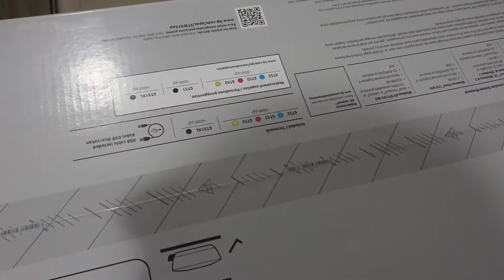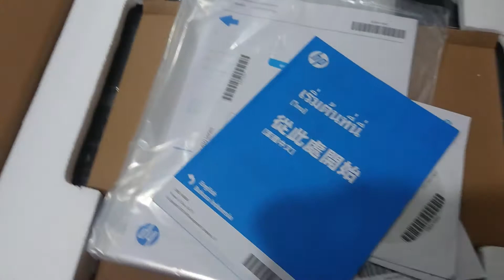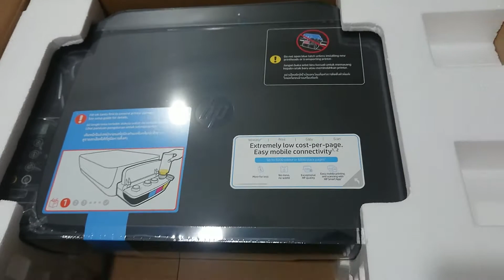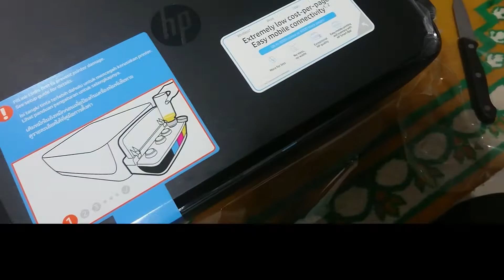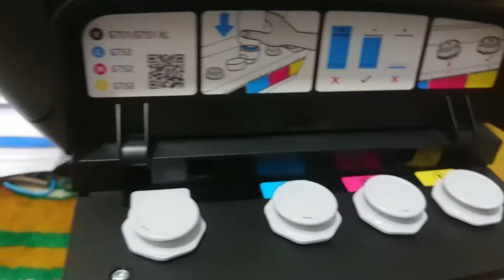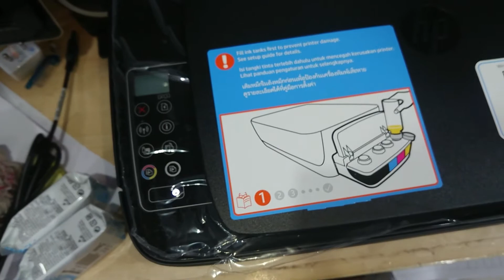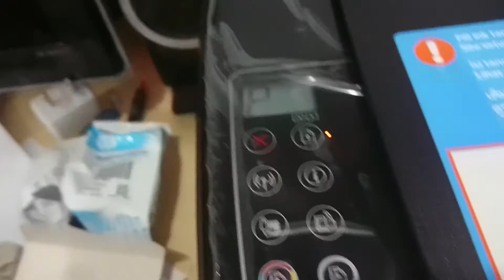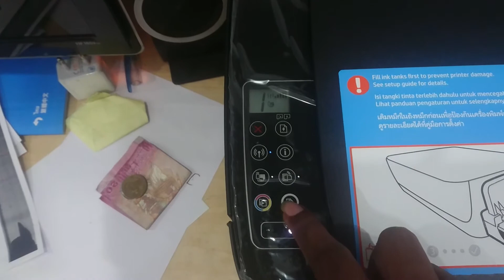Hp 415 Ink Tank Printer Unboxing Sinhala Review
Hp 415 Ink Tank 4 in 1 Printer Unboxing Sinhala Review